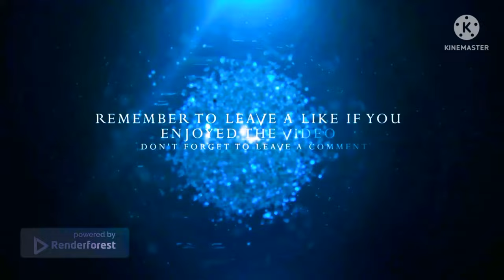Racing At Rio De Janeiro, Brazil (South America) | Asphalt 8: Airborne - DarkLuigiProGamingYT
Corriendo En Rio De Janeiro, Brasil (América Del Sur)

infringing.

Hey @ThinkLIST You'll Love This Mate